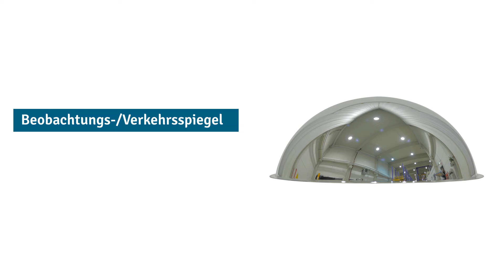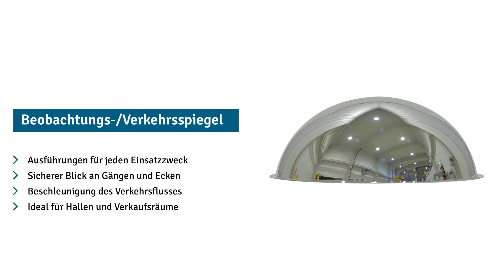Rundumsichtspiegel PANORAMA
Der halbkugelförmige und robuste Rundumsichtspiegel PANORAMA bietet dank seiner 360-Grad-Sicht eine gute Blickkontrolle in Innenräumen und gewährleistet hohe Verkehrssicherheit bei Staplerverkehr.

- Rundumsichtspiegel PANORAMA aus schlagfestem Acryl
- Einfache Handhabung durch niedriges Gewicht
- Unkomplizierte Deckenbefestigung dank Montageset (separat erhältlich)

Hochschlagfester Acryl-Spiegel mit Rundumsicht